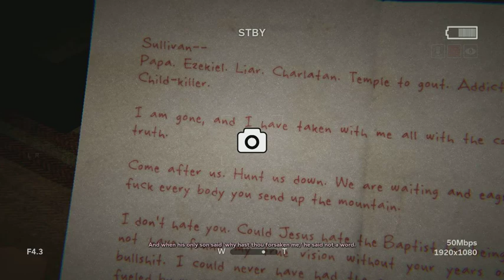Outlast 2 - ไล่ล่าในป่าละเม๊าะ! - Part 2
เมื่อพอมีแรงลุกไหว เบลคจึงพยายามเอาตัวรอดจากคนสองกลุ่มที่หมายจะเอาชีวิตเขา แต่แล้วอยู่ๆ ก็มีแสงสว่าง และภาพก็ย้อนอดีตไปยังสมัยที่เขายังเป็นเด็กประถม…โดยความทรงจำที่หลอกหลอนเขาก็เป็นเรื่องราวของตัวเขากับเด็กสาวที่ชื่อ “เจสสิก้า เกรย์” (Jessica Gray) เพื่อนสมัยเรียน แต่แล้วเจสซิก้าได้จากเขาไปด้วยเหตุบางอย่าง เมื่อเดินไปตามทาง ไล่เรื่องราว บรรยากาศรอบข้างที่เป็นโรงเรียนเก่าของเขาได้พักหนึ่ง ทุกอย่างก็ตัดเข้าสู่ปัจจุบัน…

 (หรือจริงๆแล้วควรจะเรียกว่า เขาเดินไปเรื่อยๆตามปกติ แต่สติหลุดไปในอดีตมากกว่า…)
เมื่อดึงสติ+สร่างเมาส้นบาทาได้แล้ว เบลคก็ได้เดินร่วงลงตกขอบทาง แต่ก็ได้ชายที่ชื่อ “อีธาน” ผู้หันหลังให้พวกคลั่งศาสนาเข้าให้ความช่วยเหลือ และยังได้รู้ว่า“แอนนา ลี” (Anna Lee) เหยื่อฆาตกรรมหญิงท้องคดีฆาตกรรมเจนโดห์ ก็คือลูกสาวของอีธาน นอกจากนี้ตัวเขายังเล่าต่อว่าหลวงพ่อน็อต มักจะหลอกสาวๆไปข่มขืนจนท้อง แถมยังใส่ความพวกเธอ จนต้องถูกแขวนคอ ด้วยข้อหาต้องสงสัยว่าจะเป็นผู้ที่ต่อต้านพระคริสต์ โดยลูกสาวของอีธานก็เป็นหนึ่งในนั้นแม้ว่าเขาจะพูดเกลี้ยกล่อมแล้วก็ตาม (แต่เอกสารบางแผ่นในเกมระบุว่าเธอแขวนคอฆ่าตัวตาย)